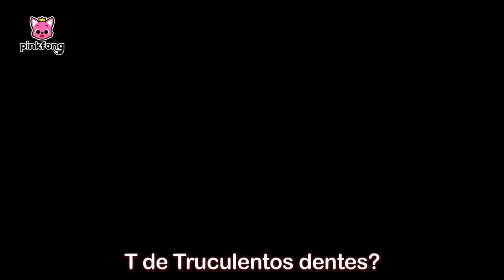Mix - Melhores Canções de Dinossauros | + Completo | Pinkfong, Bebê Tubarão! Canções para Crianças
Você está assistindo Melhores Canções de Dinossauros criada por Pinkfong!